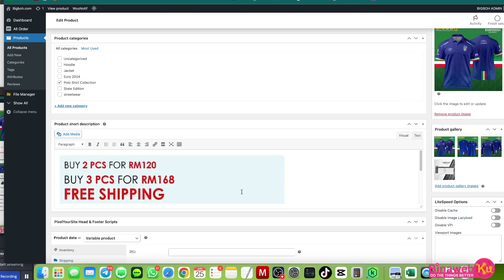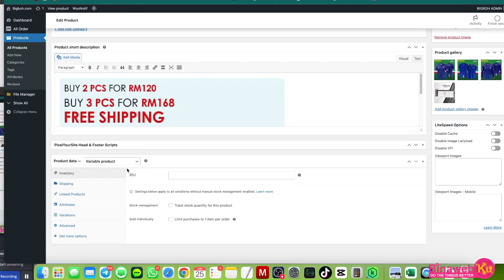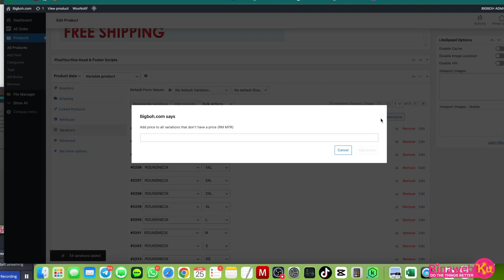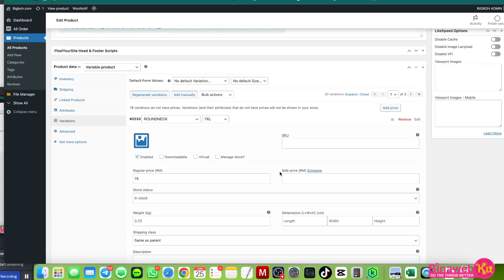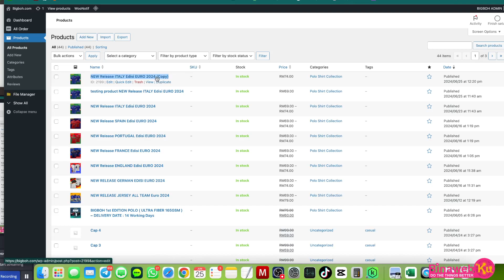binawebku bigboh.com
step:
1. dulicate product
2. delete all variation
3. delete all attribute
4. add default attribute (tick je yg dah sy siap buat)
5. klik pulish
6. DELETE PRODUCT ASAL
7. delete perkataan COPY pada TITLE dan Permalink